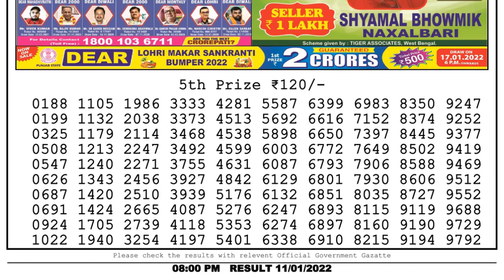Lottery Sambad Result 8pm 11.01.22 Nagaland State Lottery Result